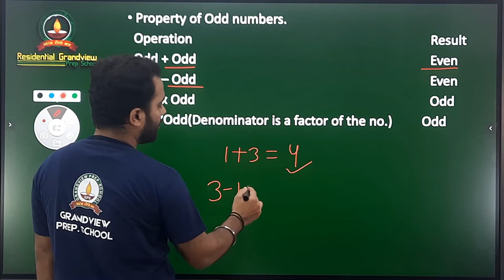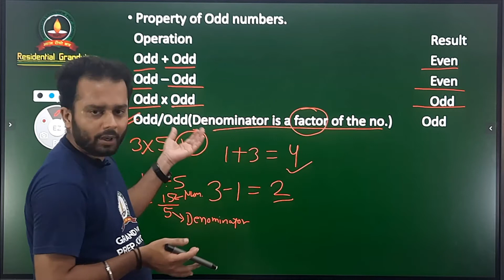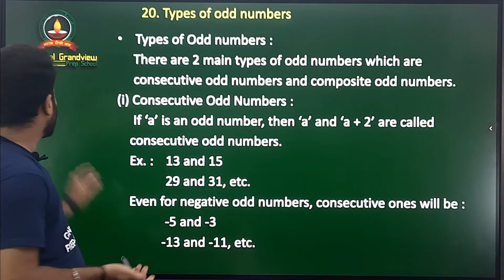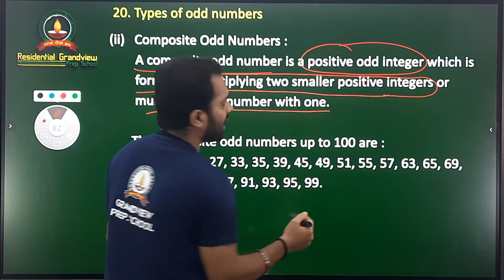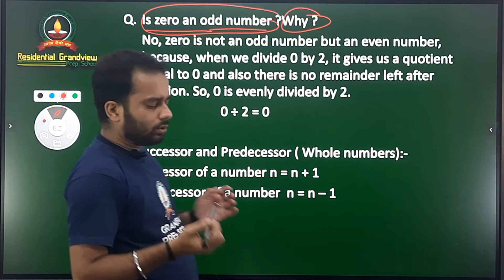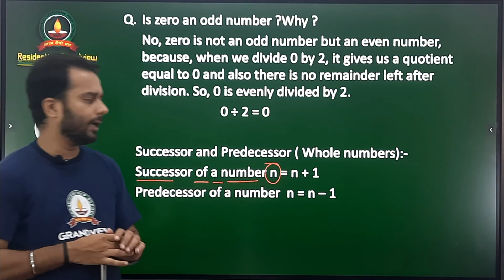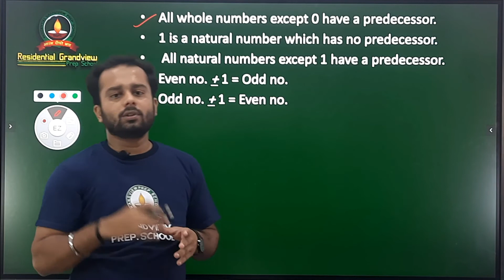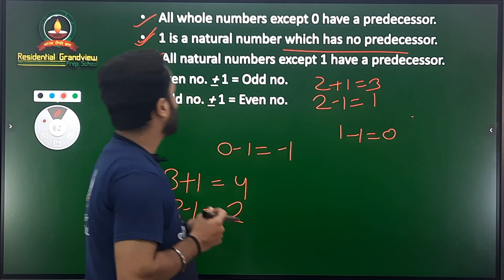Number System | Part 18 | Sainik School | Military School | AISSEE 6th | Grandview Digital Classes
In this video we will learn about properties of odd numbers types of odd numbers.

Due to corona virus outbreak problem, all the schools are now shut down. In the  situation Residential Grandview Prep  school has organised online classes (video classes) for the students. Students are  now opting for the online mode to continue their studies.

» with  video classes, students can learn anywhere from their mobile devices, laptops, desktops, tablets or smartphones.